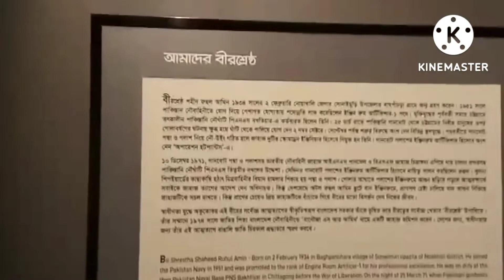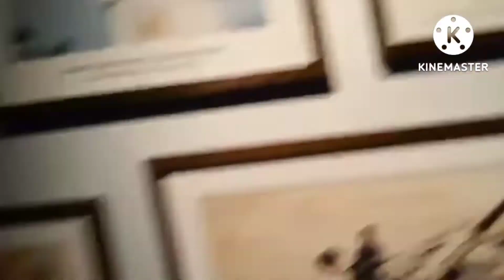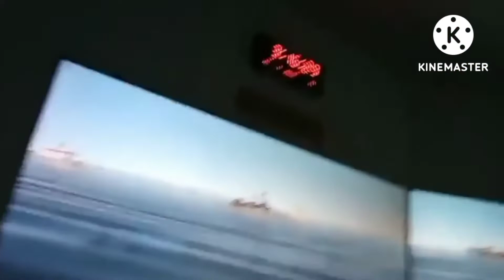Bangabandhu Museum Navy